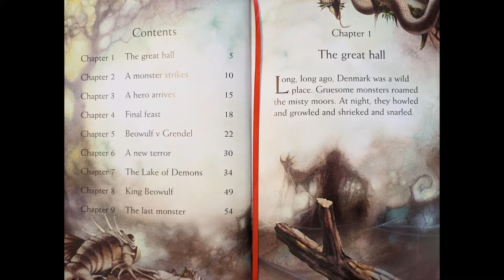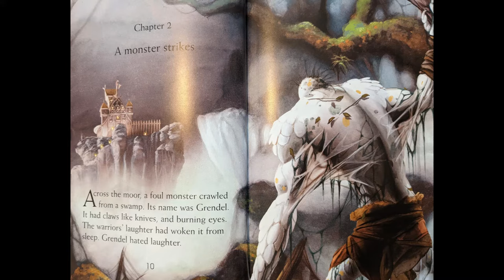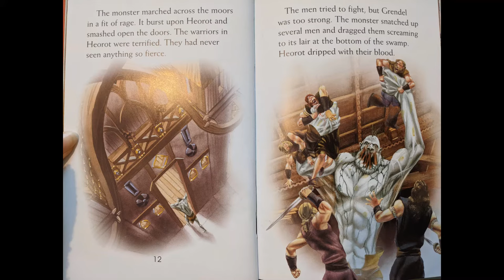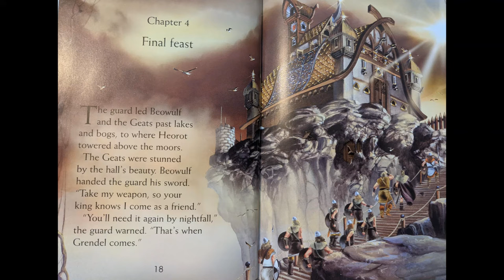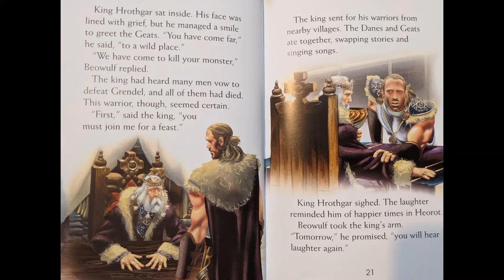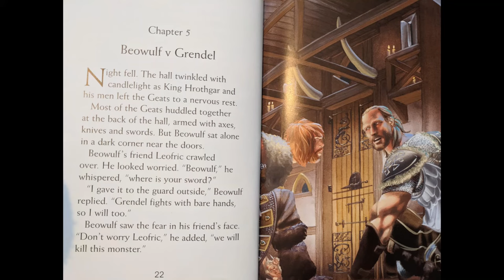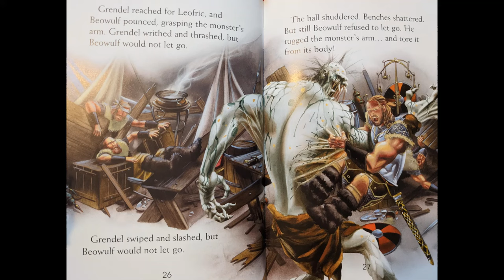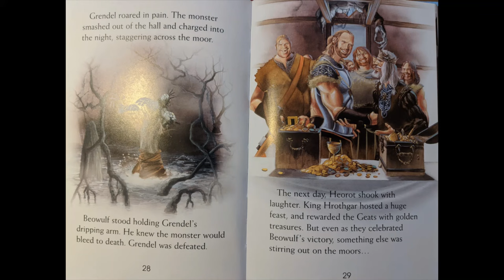Beowulf Story - Year 4 term 4 learning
Watch the Beowulf story t support your learning this term